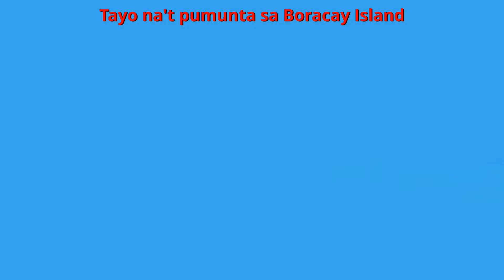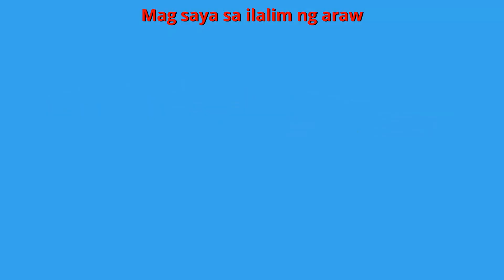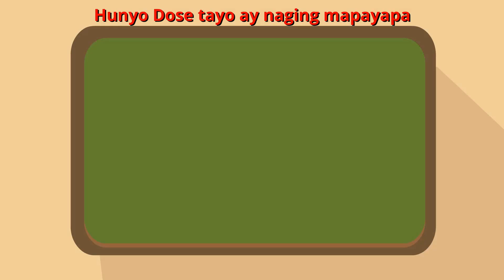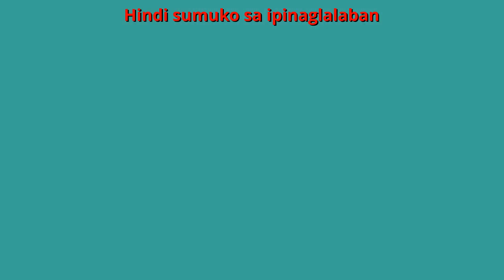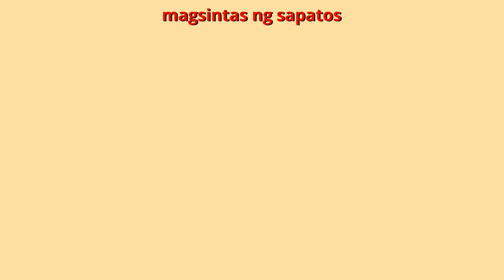Boracay Song | Flexy Bear Mga Awiting Pambata Compilation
English Title: Boracay Island Song
Filipino / Tagalog Title: Boracay Song

Enjoy this compilation of kantang pambata nursery rhymes featuring:
00:00 - Intro
00:10 - Boracay Island Song
01:33 - Araw ng Kalayaan (Philippine Independence Song)
03:46 - Ako Ay Batang BIBO
06:19 - Kaibigan Kaibigan
08:26 - Magsintas ng Sapatos (Tie Your Shoes Song)